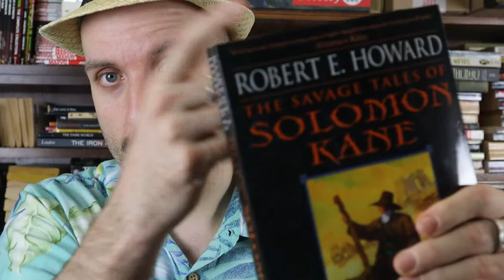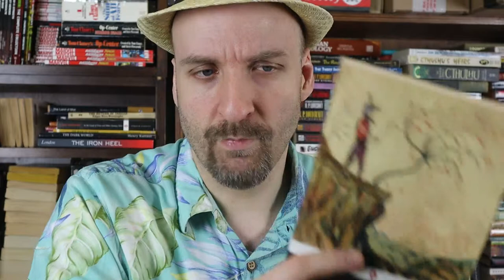Why You've Never Heard of Clark Ashton Smith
Hello Youtube!

Today I want to let you know why you’ve never heard of one of the most influential and best fantasy writers of all time! It’s because, unlike J.R.R. Tolkien, Robert E. Howard or Michael Moorcock, he was published wrong.  And that’s why!

I take a look at who he is, what he wrote, and how influential he was.  Want to check out my review of his short story, The Seven Geases?  Great!

Want to pick up some Clark Ashton Smith stuff so you can get caught up? Of course you do! You always struck me as someone of taste.

Here’s the Penguin Classic of his work, which is fine as a beginning point, although it’s missing a lot of stuff.

If you are looking for a full collection of his fantasy stuff, rather than a world by world one, then this is not a bad place to start

Good luck in your quest for the Smith!